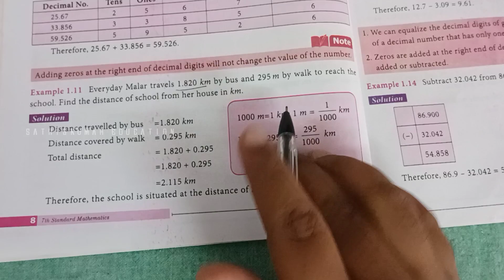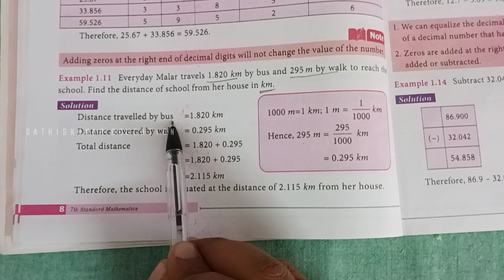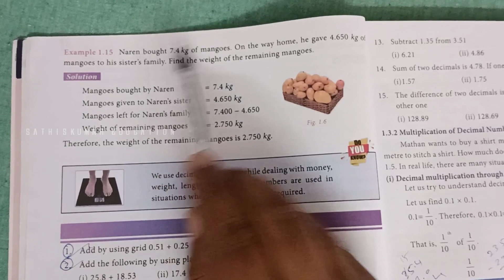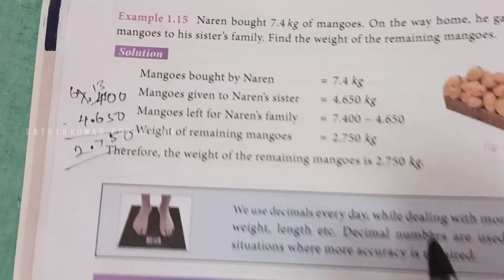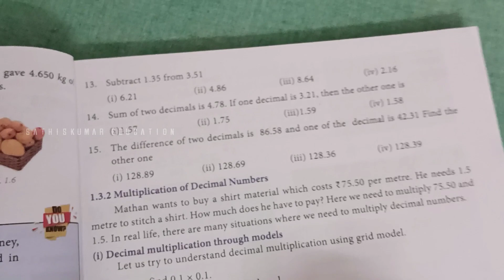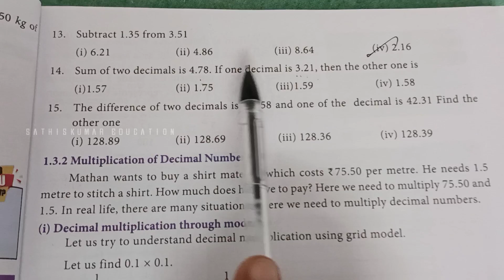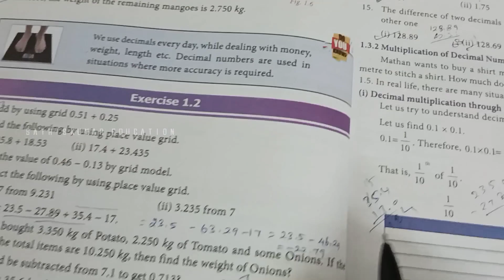7th Standard Maths - Term:3- Number System - Example 1.11 , 1.15 & Exercise 1.2 - MCQ's - One Marks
Standard : 7
Subject : Mathematics
Term : 3
Chapter: 1 - Number System
Topics : Addition and Subtraction of Decimal Numbers using Place Value Model & Example 1.11 , 1.15 & Exercise 1.2 All One Marks (MCQ'S)

Gear I m Use.

Primary Mic

Secondary Mic

Tripod (Low Price)

Gorilla Pad

Ring Light

Writing Tab

Board for Writing